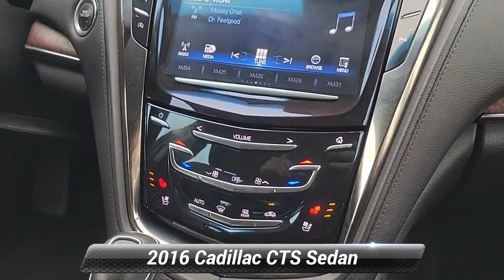Used 2016 Cadillac CTS Sedan Luxury Collection AWD, Morristown, NJ M3905A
Open Road MINI of Morristown

Excellent Condition. REDUCED FROM $21,999!, $2,400 below J.D. Power Retail!, FUEL EFFICIENT 29 MPG Hwy/21 MPG City! Heated/Cooled Leather Seats, NAV, Sunroof, Back-Up Camera, All Wheel Drive, Panoramic Roof, Alloy Wheels READ MORE!*br /**br /*KEY FEATURES INCLUDE*br /*Leather Seats, Sunroof, Panoramic Roof, All Wheel Drive, Heated Driver Seat, Cooled Driver Seat, Back-Up Camera, Turbocharged, Premium Sound System, Onboard Communications System, Aluminum Wheels, Remote Engine Start, Dual Zone A/C, Cross-Traffic Alert, Blind Spot Monitor. Satellite Radio, Keyless Entry, Remote Trunk Release, Child Safety Locks, Steering Wheel Controls. *br /**br /*OPTION PACKAGES*br /*CADILLAC CUE INFORMATION AND MEDIA CONTROL SYSTEM WITH EMBEDDED NAVIGATION: AM/FM stereo with embedded navigation, 8 color information display, three USB ports, auxiliary input jack, Natural Voice Recognition and Phone Integration for Apple CarPlay capability for compatible phone. Cadillac Luxury Collection AWD with Crystal White Tricoat exterior and Jet Black with Jet Black Accents interior features a 4 Cylinder Engine with 268 HP at 5600 RPM*. Non-Smoker vehicle, Trade In *br /**br /*EXPERTS RAVE*br /*Edmunds.com explains The interior of the 2016 Cadillac CTS is sophisticated, luxurious and rendered in rich materials Great Gas Mileage: 29 MPG Hwy. *br /**br /*A GREAT TIME TO BUY*br /*Reduced from $21,999. This CTS Sedan is priced $2,400 below J.D. Power Retail. Approx. Original Base Sticker Price: $24,000*. *br /**br /*MORE ABOUT US*br /*MINI of Morristown, proud to be part of the Open Road Auto Group with 19 locations and growing! *br /**br /*All advertised prices are plus tax, title, dmv, dealer fees. Pricing analysis performed on 11/14/2022. Horsepower calculations based on trim engine configuration. Fuel economy calculations based on original manufacturer data for trim engine configuration.*br /*

[RLVID:423:38f2abfc5b9b5d01:4eae48751b7a614c:1]